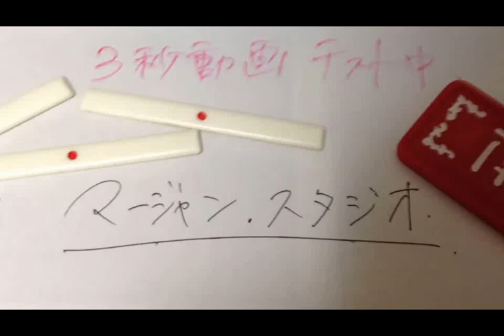【ＭＪ解説実況２２９】 段位と成績を目指してみる